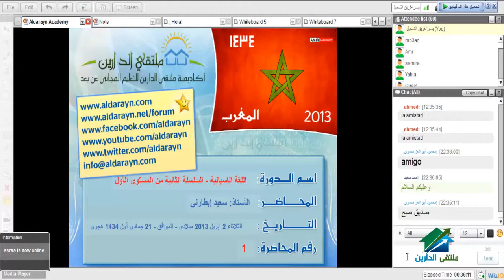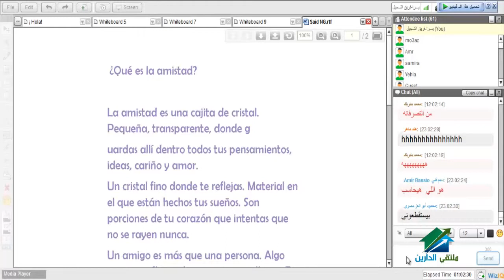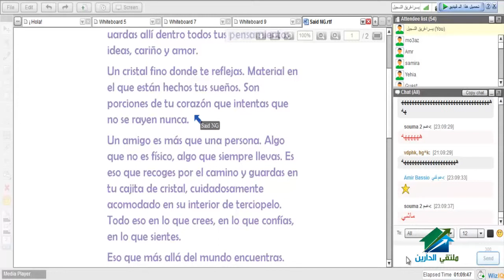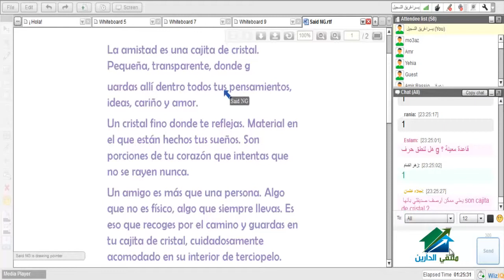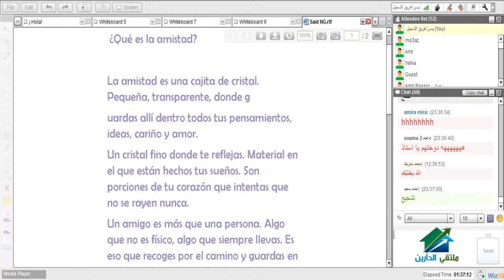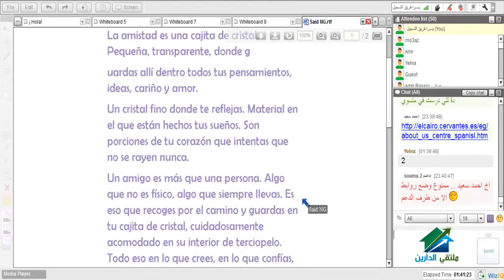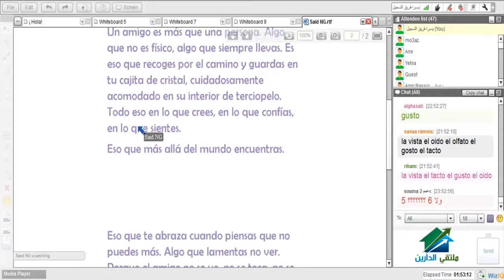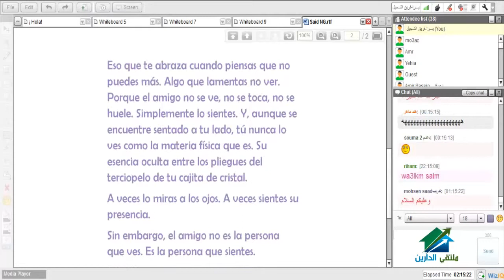Spanish_Course #01_ 01.mp4